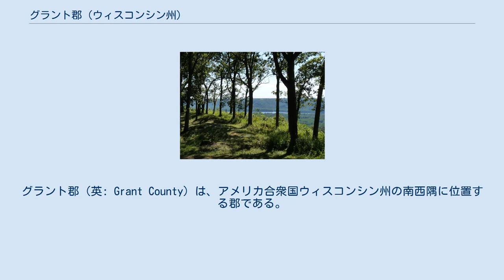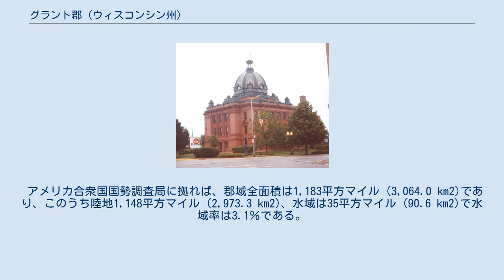グラント郡 (ウィスコンシン州)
グラント郡（英: Grant County）は、アメリカ合衆国ウィスコンシン州の南西隅に位置する郡である。
2010年国勢調査での人口は51,208人であり、2000年の49,597人から3.2％増加した。
郡庁所在地はランカスター市（人口3,868人）であり、同郡で人口最大の都市はプラットビル市（人口11,224人）である。
グラント郡はイリノイ州、アイオワ州とウィスコンシン州が交わるトリステート地域に位置し、またミネソタ州も近い。
アイオワ州北部からウィスコンシン州のマディソン市に通勤していく多くの者や、イリノイ州北部からミネソタ州のツインシティーズあるいはウィスコンシン州ラクロス市に移動する者が通過して行く。
 アメリカ合衆国国勢調査局に拠れば、郡域全面積は1,183平方マイル (3,064.0 km2)であり、このうち陸地1,148平方マイル (2,973.3 km2)、水域は35平方マイル (90.6 km2)で水域率は3.1％である。
 ワイアルーシング公園のセンティナルリッジ 人口ピラミッド 以下は2000年の国勢調査による人口統計データである。
 ウィスコンシン州安全プログラム施設であるウィスコンシン州矯正省の男性用刑務所が、郡内ボスコベル市にある。